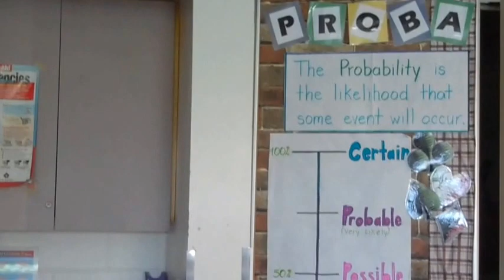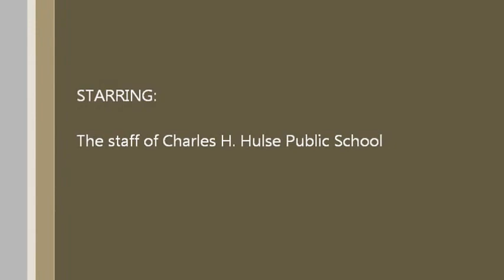Hulse Happenings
What teachers do at school when students go home.